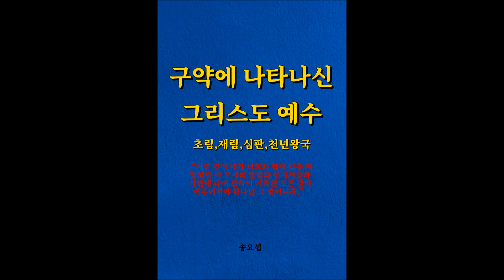요한계시록 제7편 | WGM Church | 송요셉 목사